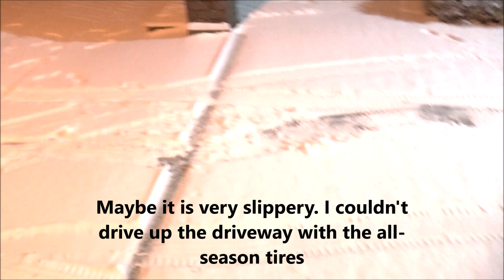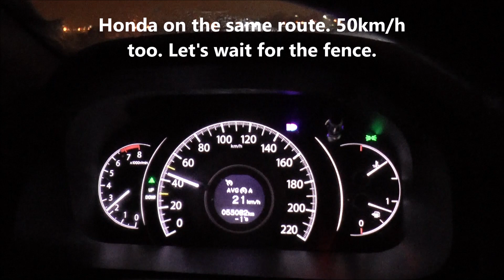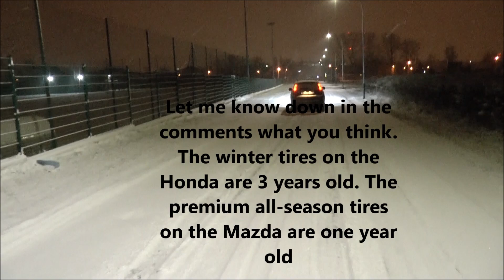Braking distance test in snow - All season Veredestein Quatrac Pro vs. Winter tires Yokohama V905